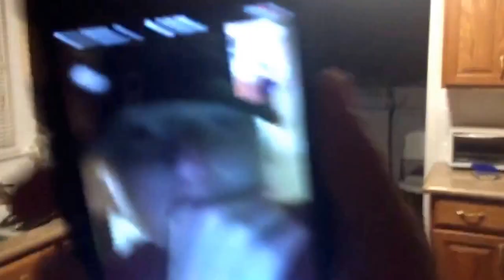SNORTING ALL TYPES OF SHIT!!